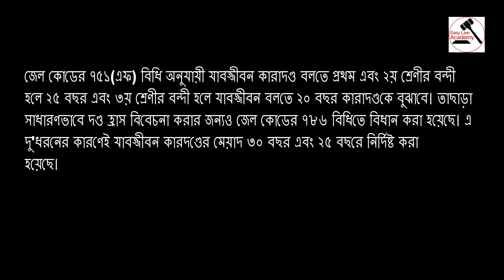যাবজ্জীবন কারাদণ্ড বলতে কি বুঝায়? । The Penal Code 1860 । দন্ডবিধি ১৮৬০ ।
দণ্ড বিধির ৬৫ ধারা ও ৫৭ ধারার আলোকে যাবজ্জীবন কারাদণ্ডের বিষয়ে আলোচনা করা হয়েছে। কোন প্রশ্ন থাকলে Comment-এ তা উল্লেখ করুন।